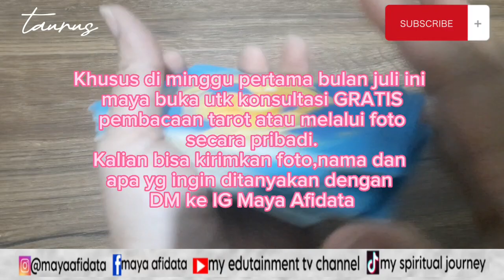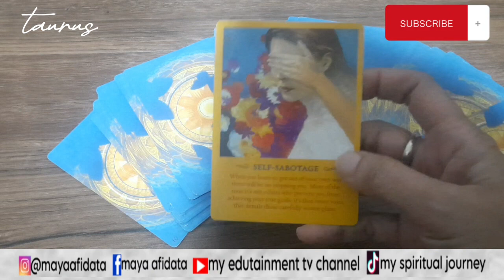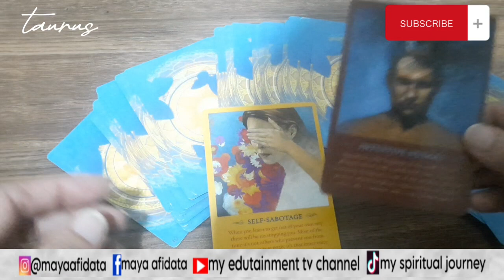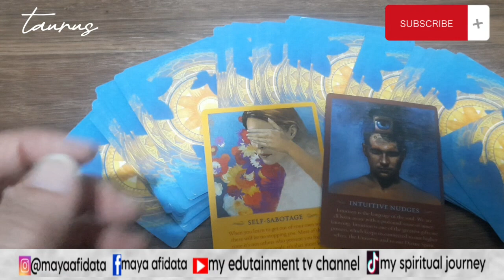TAURUS JULI 2023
Terima kasih...luv...luv...